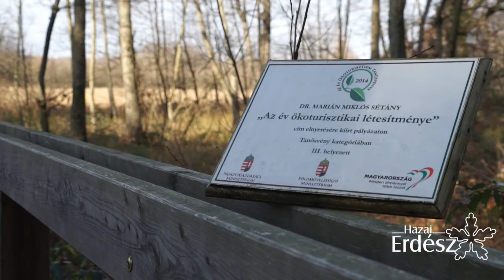A Baláta-tó csodái Cipán Ferenc idegenvezetővel - 2017.11.25.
A Kaszó községtől délnyugatra található 220 hektáros Balátó-tó természetvédelmi
terület 1942 óta élvez védelmet, így Somogy megye legrégibb természetvédelmi
területe. A tavat és a környékén elterülő erdőségeket ősszel és télen is sokan
felkeresik. A legtöbben a Kaszóról induló erdei kisvasúttal.
Azt gondolnánk, hogy a késő őszi időben a vegetáció lecsökkenésével kevés a
látnivaló. De ez nem így van! A rendkívül tiszta levegő és az egyedi
tulajdonságokkal bíró helyi környezet számos apró és nagyobb csodát rejt. Ennek
felfedezésére szakember hívja fel az látogatók figyelmét.